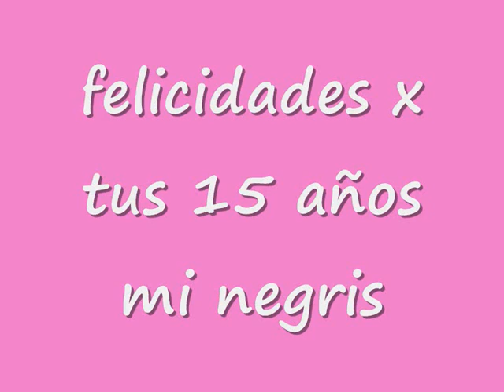soledad pardo delgado